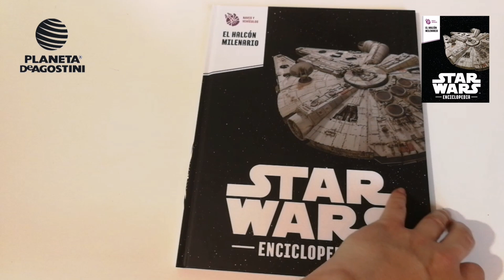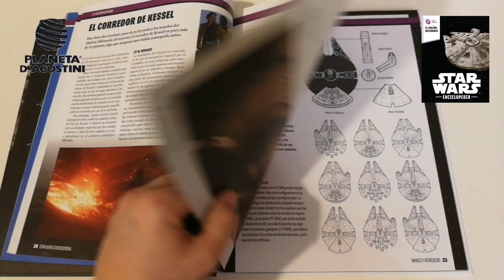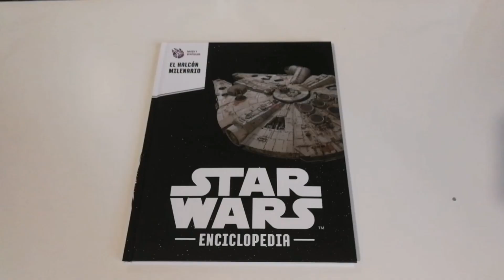Enciclopedia Star Wars #74: El Halcón Milenario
Tomo número 74 del nuevo Coleccionable Enciclopedia Star Wars de la editorial Planeta DeAgostini que recopila todos los datos del universo galáctico por temas, y que en éste tomo, aglutina lo más importante del montón de chatarra más rápido de toda la galaxia, el Halcón Milenario...